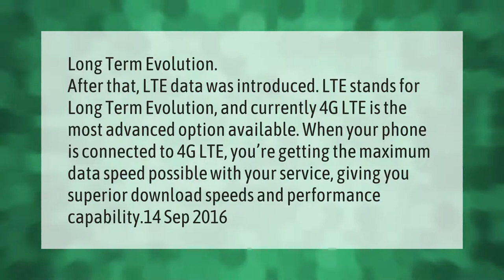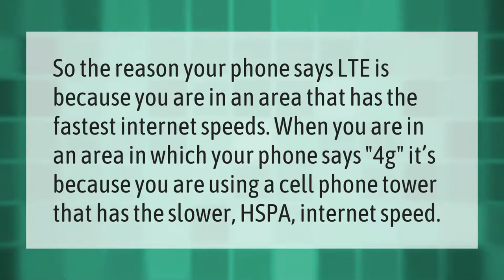What does LTE mean on my phone?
00:00 - What does LTE mean on my phone?
00:46 - Why does my phone say LTE instead of 4G?
01:14 - Is LTE good or bad?

Laura S. Harris (2021, April 13.) What does LTE mean on my phone?
    AskAbout.video/articles/What-does-LTE-mean-on-my-phone-236577